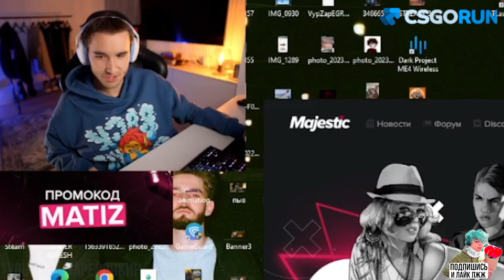КОРЕША ДИКО ЗАКИДАЛИ ЗАПРЕТКАМИ